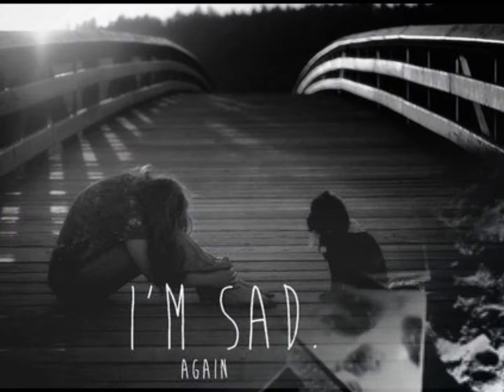Ik heb je graag